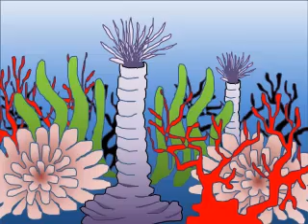Nadando con Tiburones y Bailando con las Tiburonas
Track 04 CD Beach Surf
Música